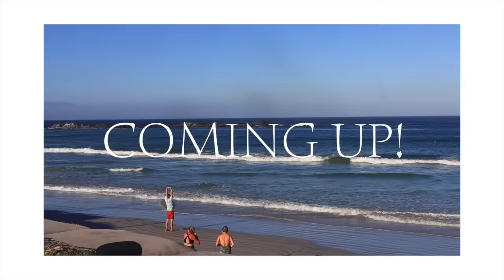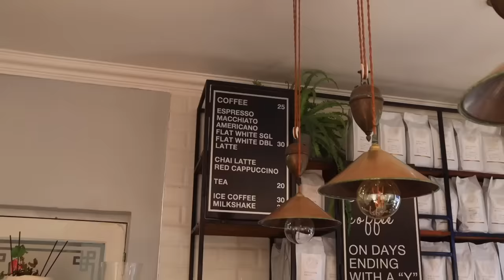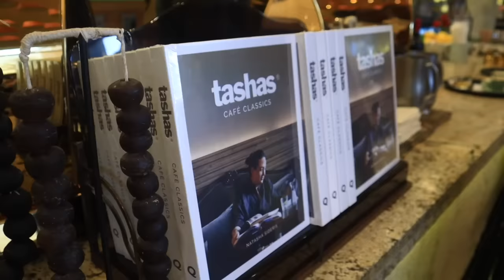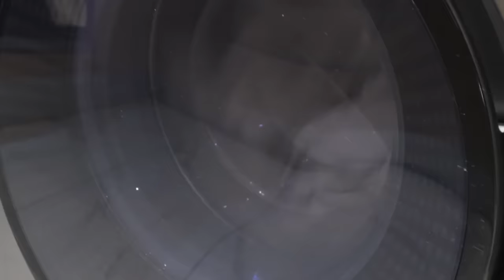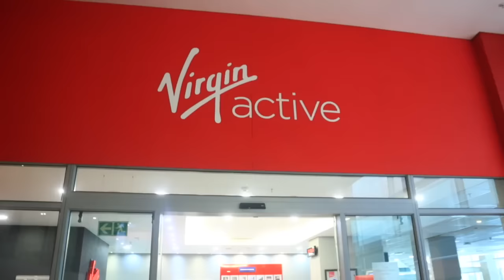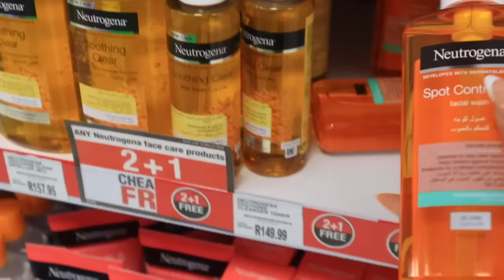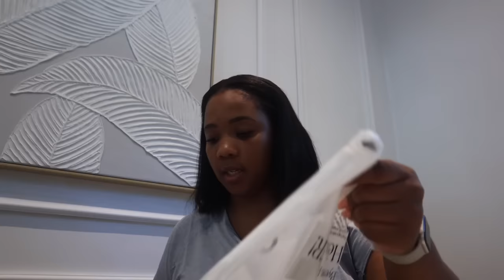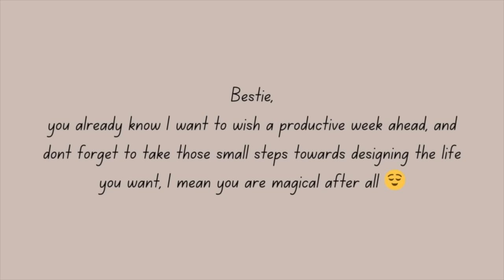WEEKLY VLOG | Hot girl Walks, Cook With Me, Mini Haul, Corporate Girl Diaries, Lunch Dates & More